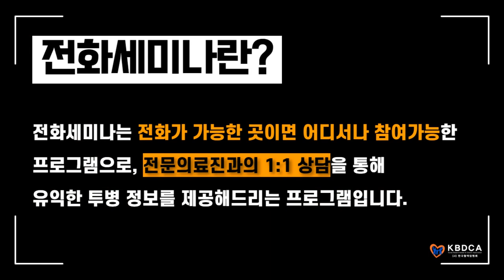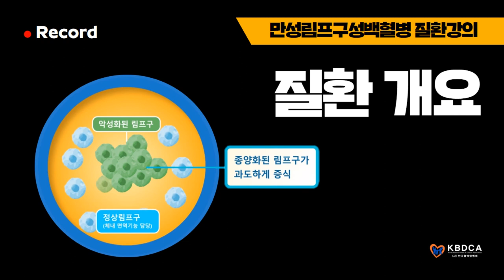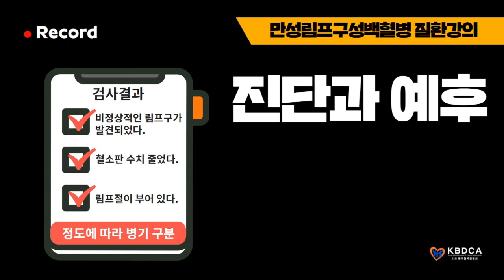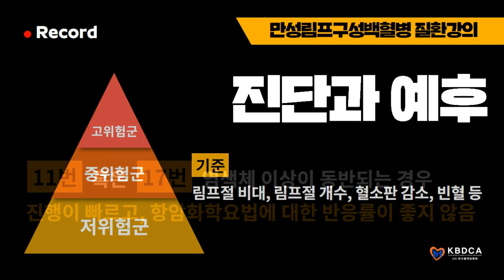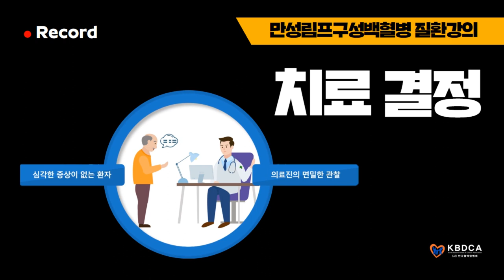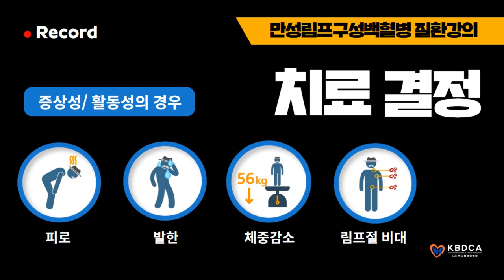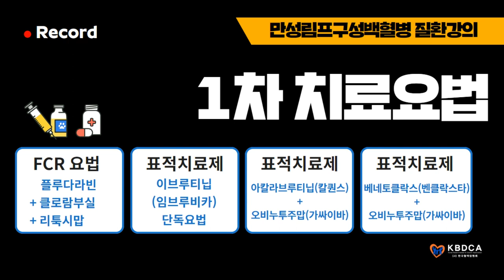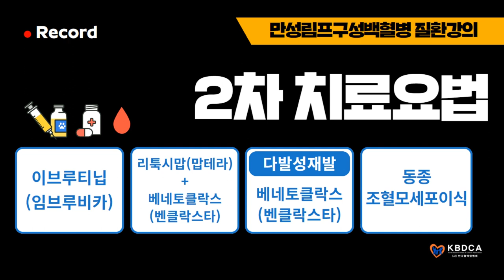[전화세미나] "진단과 예후, 치료결정, 1차-2차 치료요법" / 만성림프구성백혈병(CLL) 질환강의 (서울성모병원 엄기성 교수)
2. “암을 예방하는 슬기로운 식생활 권장사항” (삼성서울병원 김보은 임상영양사님)